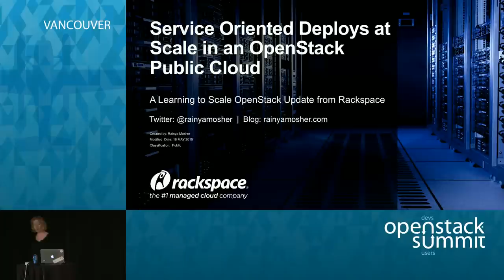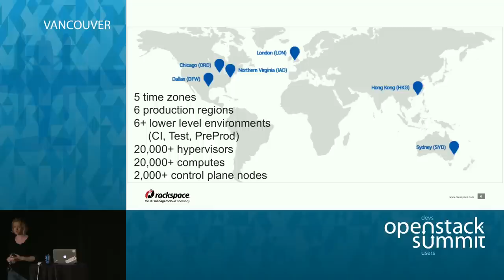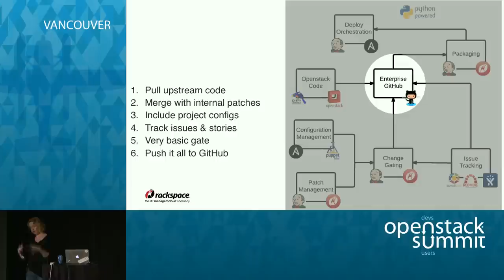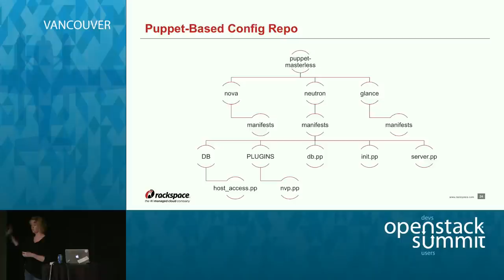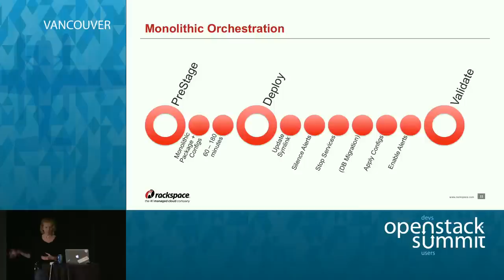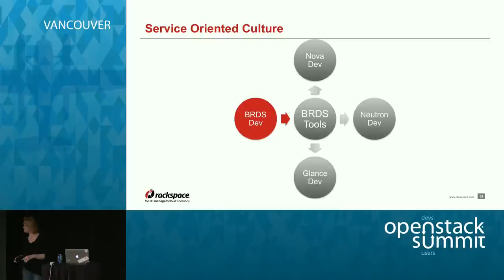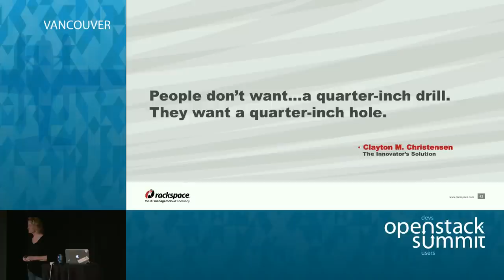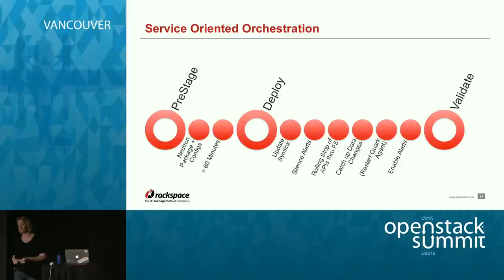Service Oriented Deployments at Scale in an OpenStack Public Cloud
For the last 4 cycles, Rackspace has shared in true transparent style the experience gained while learning to scale OpenStack. From poorly optimized SQL queries that threatened to take down entire data centers in Grizzle to having to rewrite the deploy orchestration not once, not twice, but three times to deal with an ever-growing number of nodes, Rackspace engineers working on creating the Build Release Deploy Systems have tr…Full session details